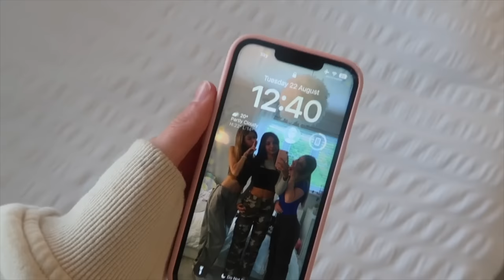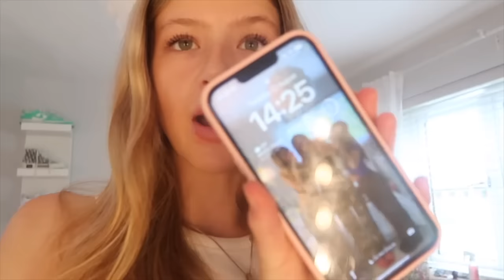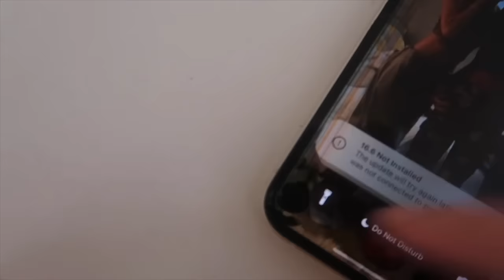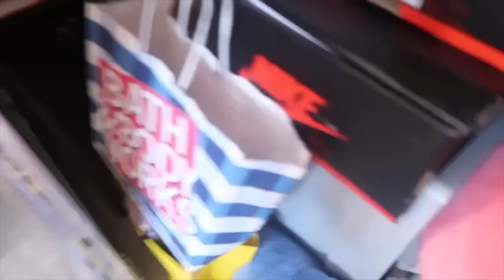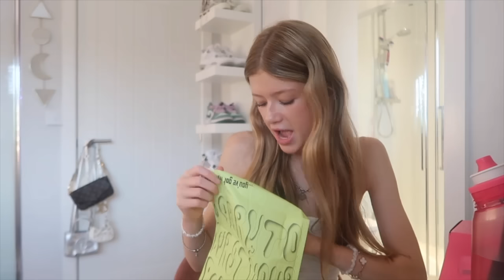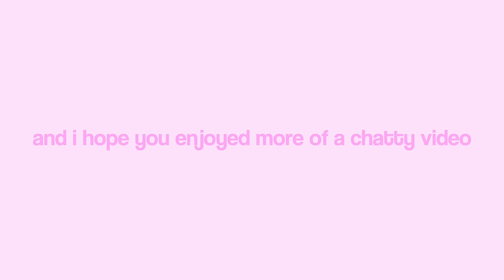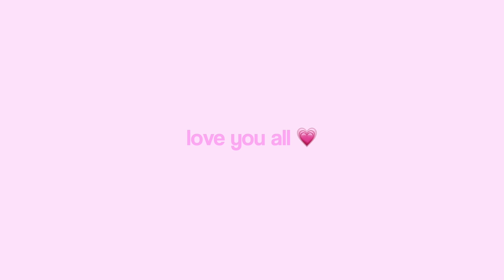REALISTIC DAY IN MY LIFE *organise my wardrobe, hauls + grwm 🎧☁️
FAQ
🌱 how often do you post - every wednesday and sunday

sub count: 159k WTHHHH ILY